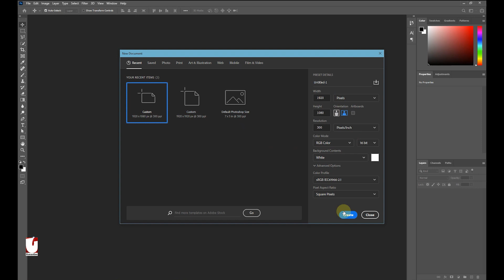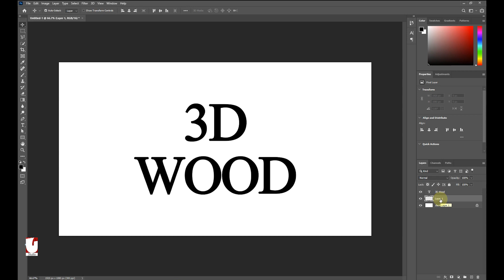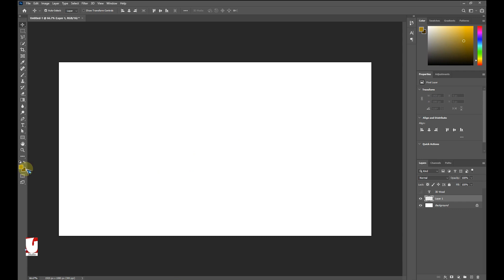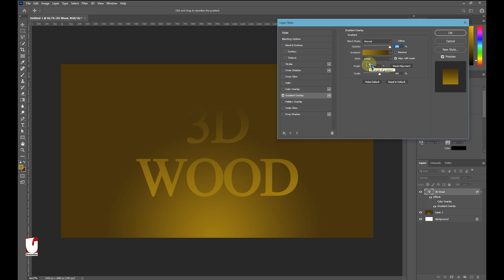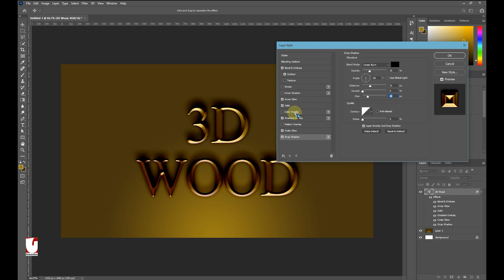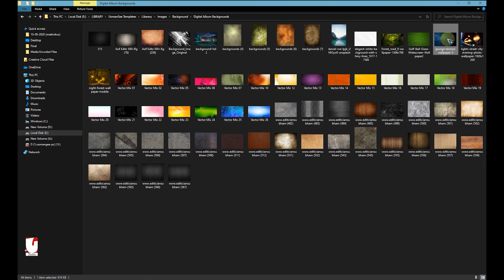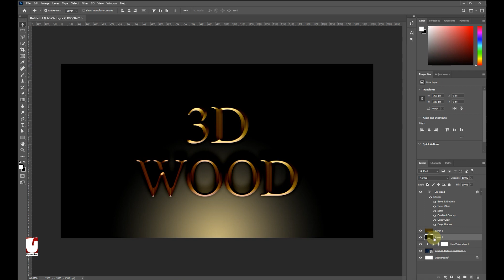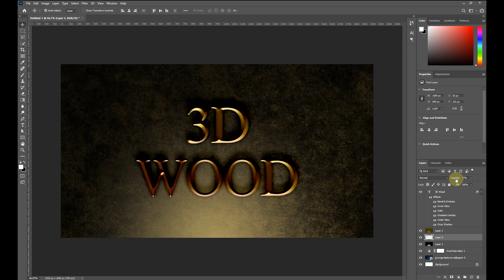Realistic 3D Text Effect - Tips and Tricks Photoshop (URDU/HINDI)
Make 3D Text effect in Adobe Photoshop it's really very easy.

Waiting for your comments.
Regards.